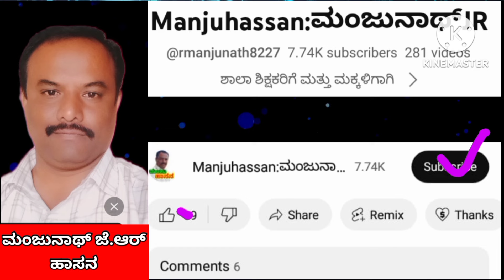DCRG Calculation | Death com retirement gratuity.